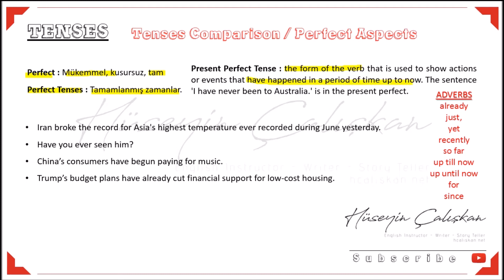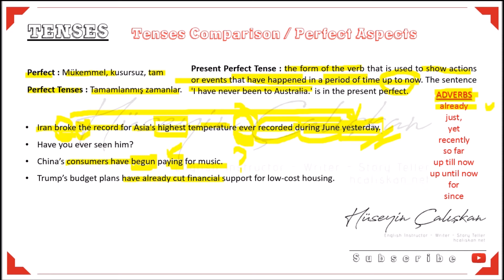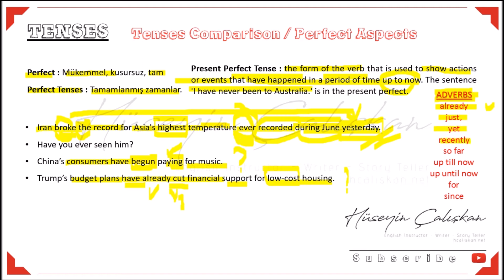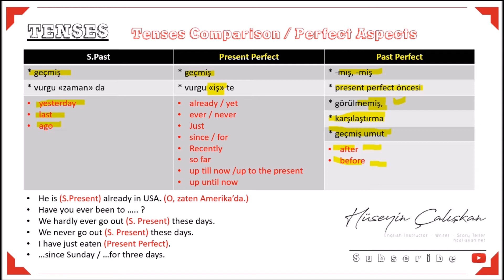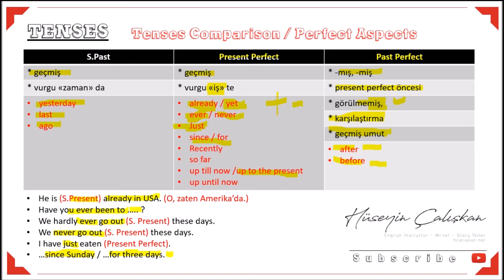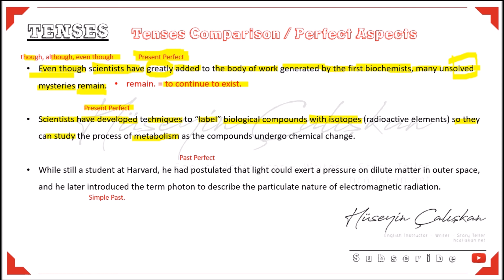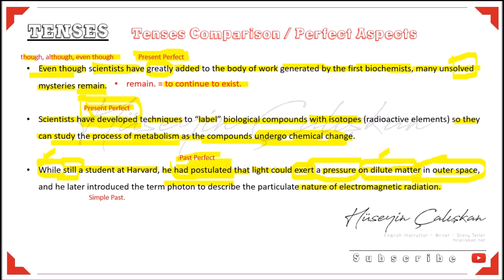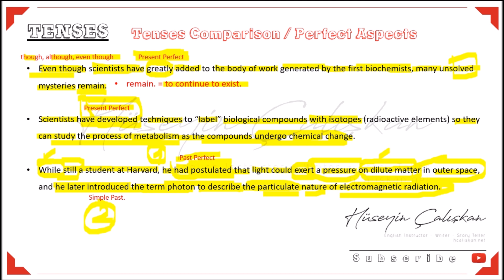YDS & YÖKDİL Grammar 2 "Perfect Tenses and Differences"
IELTS & TOEFL Online - Canlı dersler için TC MEB Özel Dil Bilinci Uzaktan Öğretim Kurumları.